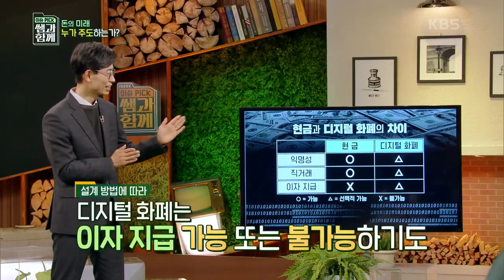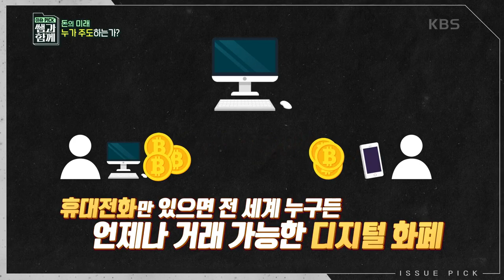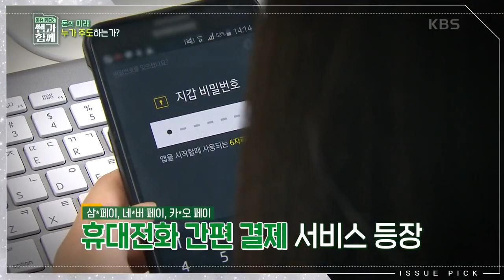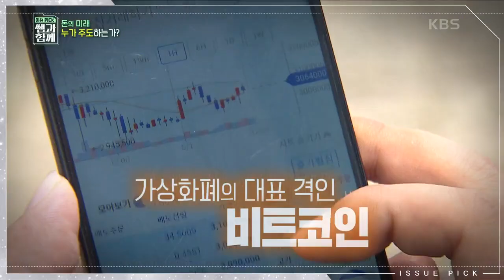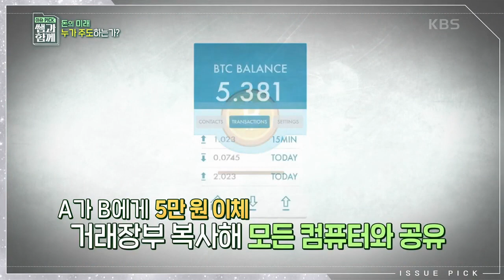[이슈 픽 쌤과 함께] 디지털 화폐의 등장! 가장 화폐의 대표격인 비트 코인이란 KBS 210110 방송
[돈의 미래, 누가 주도하는가?] 고려대학교 컴퓨터학과 인호 교수
자본주의의 꽃이 건물이라는데~
조물주 위에 건물주가 있다는데~
그.런.데! 여러분도 이제는 건물의 주인이 될 수 있습니다★

디지털 화폐를 탄생시킨 ‘블록체인’ 기술을 바탕으로 한 자산의 ‘디지털 토큰’화가 대표적이다.
최근 역삼동의 한 빌딩을 디지털 토큰으로 공모해 화제가 되기도 했는데 토큰을 소유한 사람은 그 비율만큼 임대료 수익을 나눠 받고 돈이 필요할 때는 토큰 자체를 거래하면 돼 처분도 용이해진다.

과거 버스 탈 때 사용했던 토큰의 개념이 지금은 부동산이나 고가미술품, 뮤직비디오 제작등에서 디지털 토큰으로 발행되어 새로운 부를 창출하는 수단이 되고 있다.

변화하는 돈의 흐름을 잘 따라간다면 미래에는 당신도 뉴욕 빌딩의 주인이 될 수 있다?!
 20210110